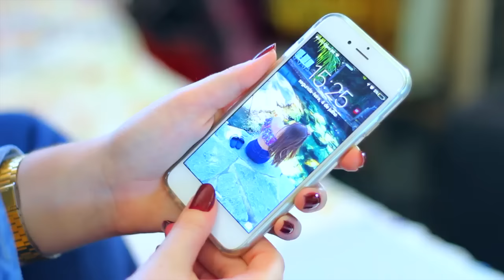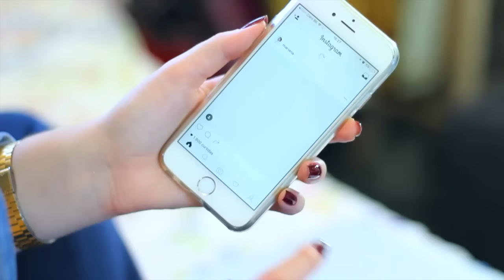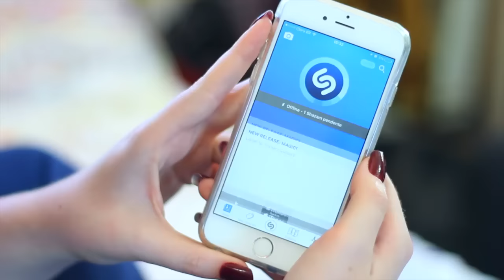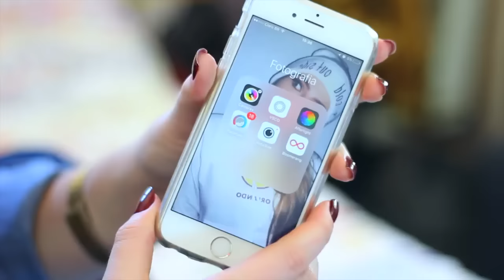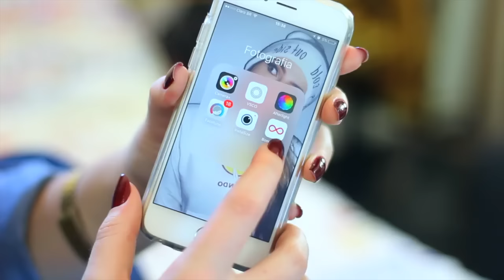O QUE TEM NO MEU IPHONE 6? ♡ | juliaejulhotododia 10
✱ MAIS INFORMAÇÕES ⇣⇣⇣

✱ Meu Instagram: @juliacforti
✱ Meu twitter: @juliacforti
✱ Meu snapchat: juliacforti
✱ Me envie: Caixa Postal 19 – CEP 13495000 - Iracemapolis SP

3 penteados fáceis, rápidos e super estilosos para o seu dia a dia!

⇨ Camera: Canon t5i